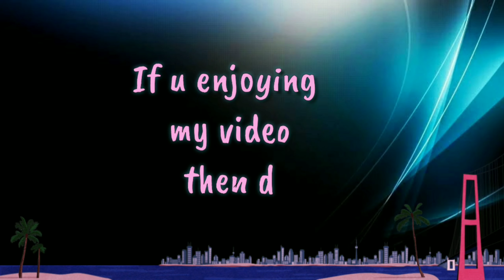DIY | Best Way to Decorate MIRROR at Home III Best Out of Waste I Creative Diaries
hello friends...
I am making mirror wall hanging piece in this video i will show you how to make wall beautiful . how can simple things around be changed something very beautiful .

▶Material Required :-
cardboard
paper
yellow paper
black color
mirrors
pop powder
scissor

If any queries then DM Or comments.